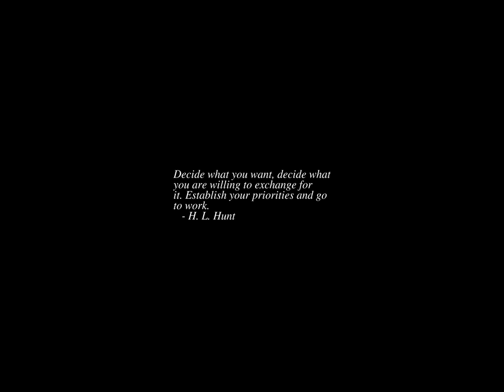Sunrise Time-lapse: Sunday, March 19, 2023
On this day:
   Arthur C. Clarke died in Colombo, Sri Lanka, 2008
   Swallows return to Capistrano
   St. Joseph's Day, observed in Colombia, Costa Rica, Holy See,
   Liechtenstein,San Marino, Spain, Venezuela
   Tree Planting Day in Lestho
   Max Reger is born in Brand, Germany, 1873

Today's random fortune, quote, or snark:
What good is an obscenity trial except to popularize literature?
        -- Nero Wolfe, "The League of Frightened Men"